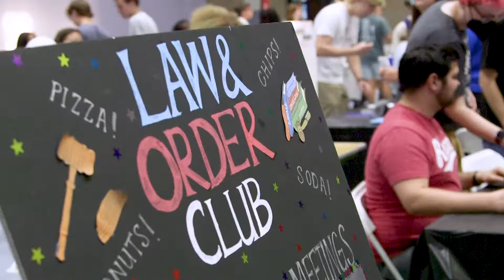Zoe | My College Decision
Finding a college home that's a good fit is clearly an important decision.  Zoe, a Political Science major at Rhodes College, offers advice as she reflects on her own college search. We invite you to connect with our Admissions team, send an inquiry, or schedule a campus tour. to learn more.

Rhodes College is a private, coeducational, residential college committed to the liberal arts and sciences. Located in the heart of Memphis, Rhodes is recognized nationally by Forbes, The Princeton Review, and U.S. News & World Report.

“From Now On” licensed via Music Vine: X0UXDLNBIRRFIL53